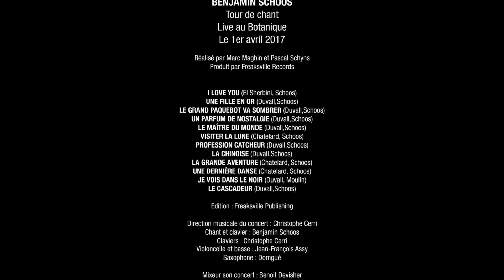Benjamin Schoos Tour de Chant (Live au Botanique 2017)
Benjamin Schoos
Tour de chant
Live au Botanique 2017

I Love You (El Sherbini, Schoos)
Une fille en or (Duvall,Schoos)
Le grand paquebot va sombrer (Duvall,Schoos)
Un parfum de nostalgie (Duvall,Schoos)
Le maître du monde (Duvall,Schoos)
Visiter la lune (Chatelard, Schoos)
Profession Catcheur (Duvall,Schoos)
La chinoise (Duvall,Schoos)
La grande aventure (Chatelard, Schoos)
Une dernière danse (Chatelard, Schoos)
Je vois dans le noir (Duvall, Moulin)
Le cascadeur (Duvall,Schoos)

Tous titres édités par Freaksville Publishing
Direction musicale du concert : Christophe Cerri

Chant et clavier: Benjamin Schoos
Claviers: Christophe Cerri
Violoncelle et basse: Jean-François Assy
Saxophone: Domgué

Mixeur son concert: Benoit Devisher
Lights concert : Flavien Molard, John Cooper
Chargé de production pour le Botanique: Yann Attia
Chargé de communication: Valérie Dumont pour This Side Up

Enregistré par Marc Maghin (Sos Recording) à la Rotonde du Botanique le 1 avril 2017.
Mixé par Sabino Orsini (Eastview Studio)
Masterisé par Gilles Martin (Farside Studio)
credits

Art Cover: Scalp
Photo: François Mercier